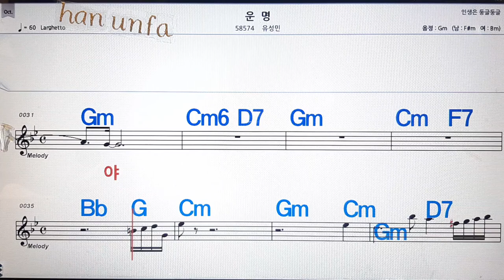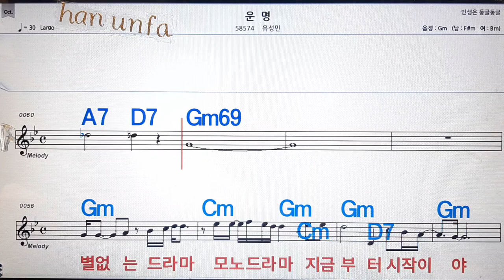운명/유성민💋노래방, 통기타 , 코드 큰악보, 가라오케, 반주💖Karaoke, Sheet Music, Chord, MR